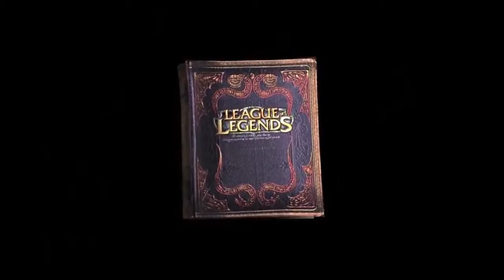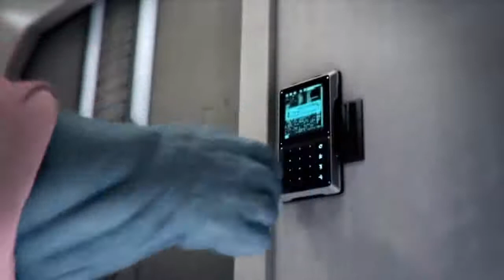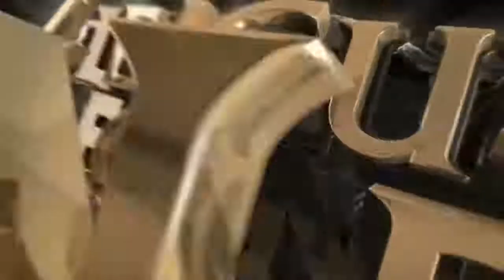LEAGUE OF LEGEND MOVEL FILME DE NOVA HISTÓRIA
Fonte Gloogle:

"League of Legends é um jogo de estratégia em que duas equipes de cinco poderosos Campeões se enfrentam para destruir a base uma da outra. Escolha entre mais de 140 Campeões para realizar jogadas épicas, assegurar abates e destruir torres conforme você luta até a vitória."